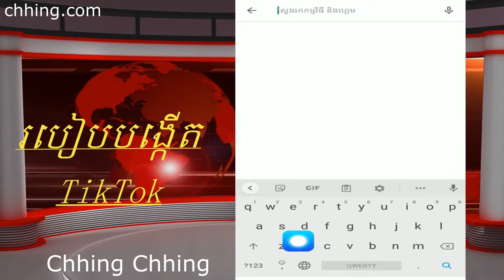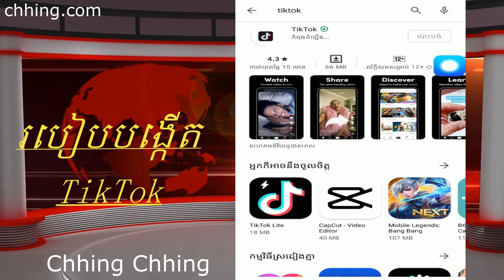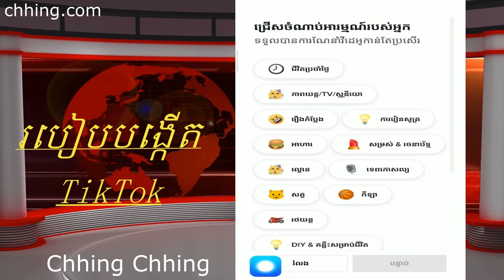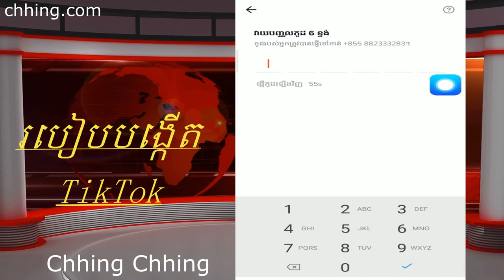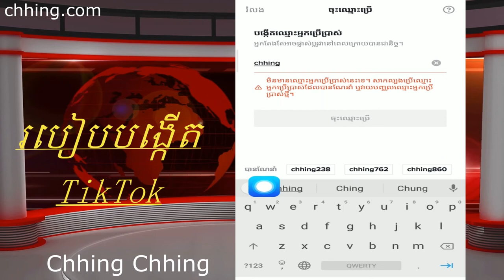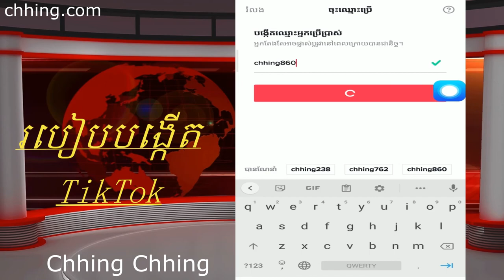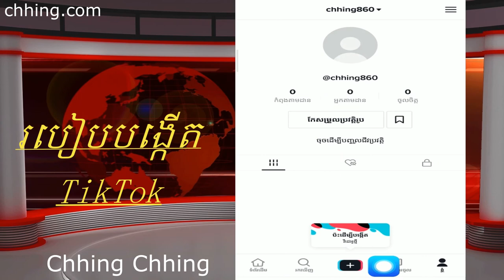របៀបបង្កេីត TikTokលេីទូរសព្ទ័ដៃ2021 HoW To Create TikTok on phone 2021